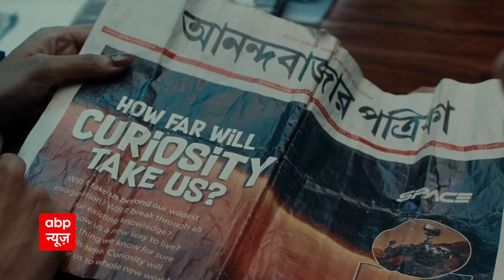सुप्रीम कोर्ट ने नूपुर शर्मा को दिया बड़ा झटका, कहा TV पर जाकर माफ़ी मांगो | Matrubhumi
सुप्रीम कोर्ट ने निलंबित बीजेपी नेता नूपुर को उनके खिलाफ दर्ज़ सभी एफआईआर को दिल्ली स्थानांतरित करने के लिए राहत देने से इनकार कर दिया. इसके बाद नूपुर शर्मा ने सुप्रीम कोर्ट से अपनी याचिका वापस ले ली